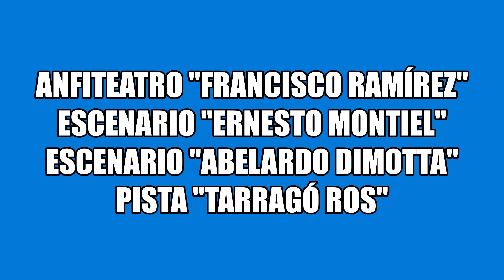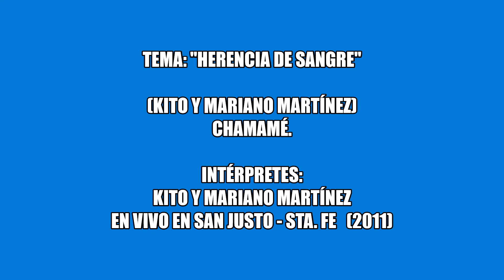Entrevista con Kito Martínez - Federal (ER) 2010.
KITO MARTÍNEZ.

Acordeonista y compositor oriundo de Lucas Norte (ER) y radicado en la ciudad de Paraná, con extensa tradición chamamecera en el ámbito familiar. En el año 2010 se presentó a competir -junto a su hijo Mariano- en el Certamen Nuevos Valores del Festival Nacional del Chamamé del Norte Entrerriano, donde pudimos dialogar brevemente sobre su actividad y trayectoria artística. Entre otras obras de su autoría, ha firmado -junto al acordeonista Alcides Müller- el chamamé "Abrazando a Lucas Norte", que fuera grabado por este último -junto a su conjunto Inspiración Iverá- en su disco "Madrecita cosechera" del sello Graf Producciones (Maciá - ER)

Nota del responsable del canal:
Las entrevistas de este canal de YouTube no persiguen ningún fin de lucro, afán profesional o tienen las características técnicas, estéticas o de calidad destinadas a la difusión mediática, no obstante lo cual son de libre difusión y circulación. La música y videos utilizados han sido tomados de Internet y este canal no ejerce lucro alguno sobre dicho material.